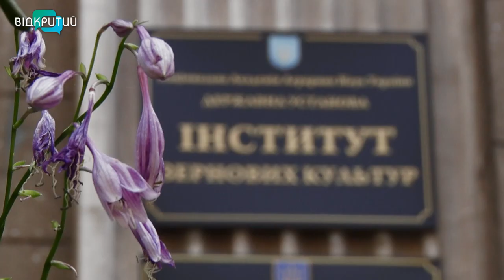На Дніпропетровщині у розпалі жнива пізніх культур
Жнива у розпалі. Аграрії Дніпропетровщини збирають пізні зернові культури. Уже у коморі – понад 133 тонни проса, гречки, сорго та кукурудзи. В обласному управлінні агропромислового розвитку кажуть, цьогоріч погода сприяла доброму врожаю ранніх зернових – регіон зібрав майже 3 млн тонн зерна. А от з пізніми культурами ситуація інша. Через сильну пОсуху їхня врожайність подекуди у кілька разів нижча за торішню. У сухий ґрунт фермери сіють зараз і озимі. Однак сподіваються рясних дощів.